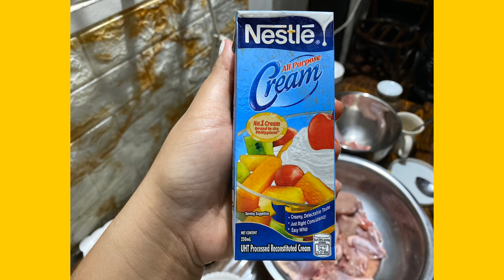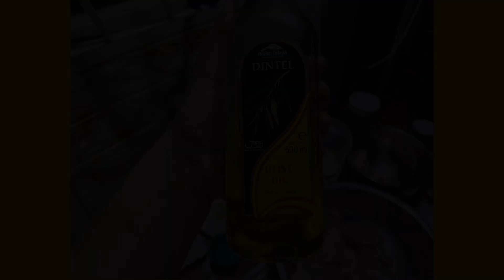Chicken Shawarma Lebanani || Shawarma Arabi || Shawarma Chicken Recipe || Shawrama Home Made